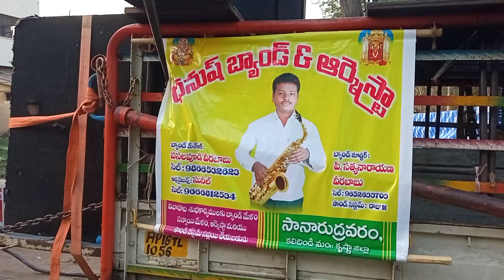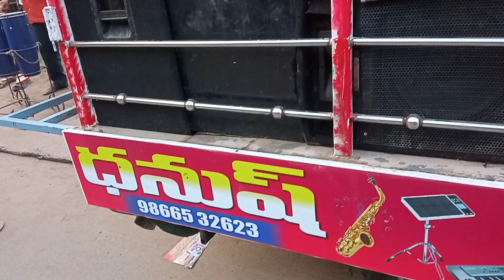today my program 10,2,2023 ganavaram, 9866532623